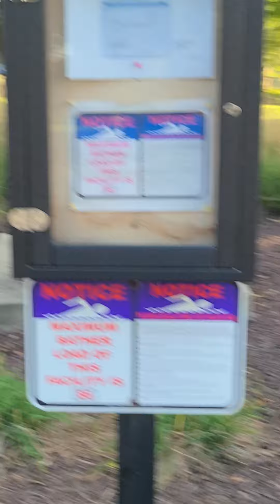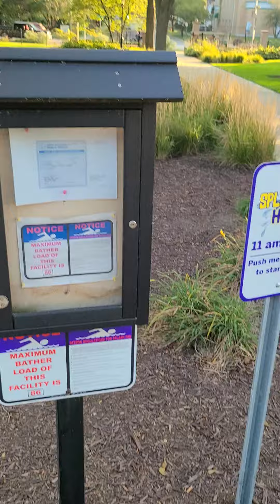Queen and King bee of course 👑🐝❤🥳